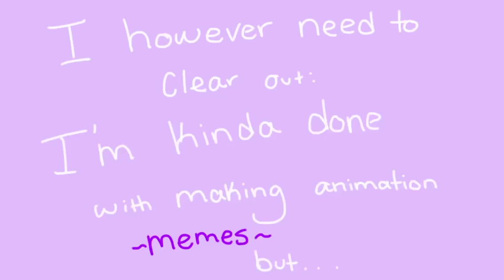I'm not ded yay :D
Thank you all so much for the support and subs! 550? Woah that's cool
I am back to animating and will publish my unfinished animation memes, I lost motivation in them :()
Bye